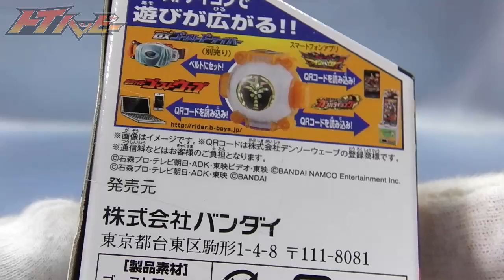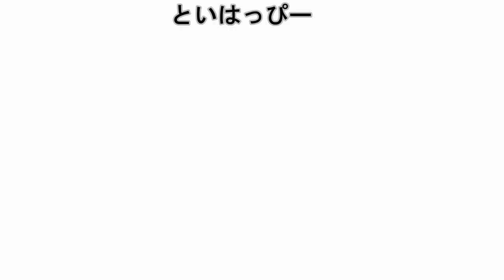ＤＸカメハメハゴーストアイコン 仮面ライダーゴースト dx kamehameha ghost eyecon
仮面ライダーゴースト　カメハメハ魂に開眼
東映ヒーローワールド限定眼魂（アイコン）

★仮面ライダーゴーストのおもちゃ動画リスト